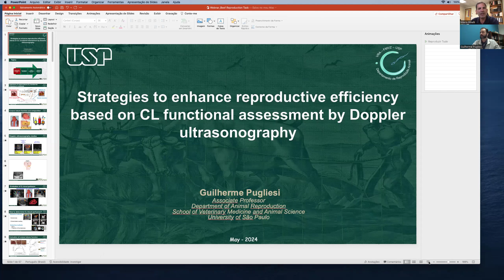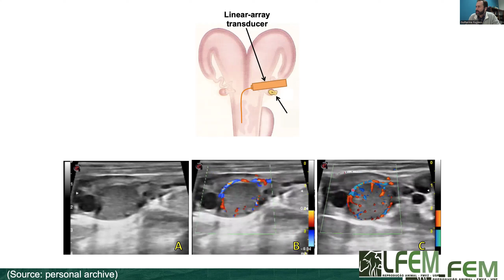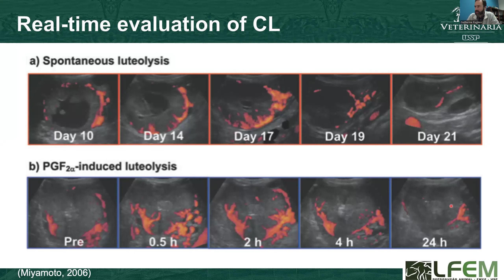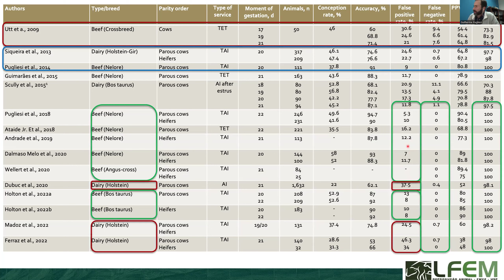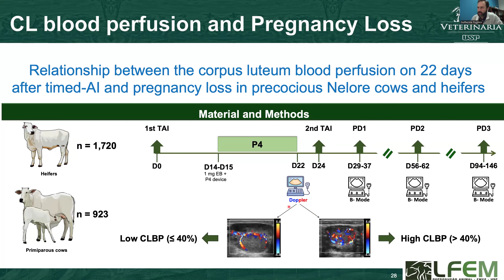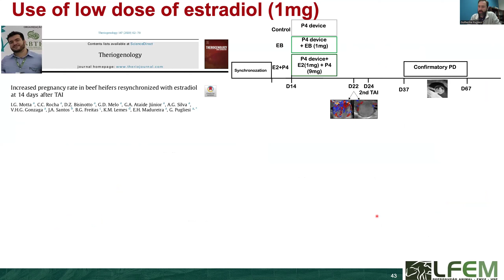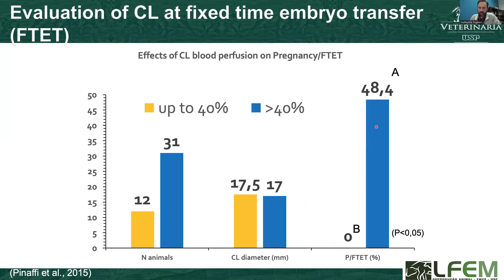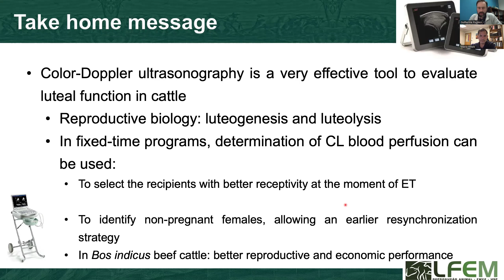Strategies to enhance reproductive efficiency based on CL functional assessment by Doppler US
Dr. Guilherme Pugliesi is an Associate Professor at the University of Sao Paulo FMVZ, Department of Animal Reproduction. He discusses strategies to enhance reproductive efficiency based on CL functional assessment by Doppler ultrasonography.